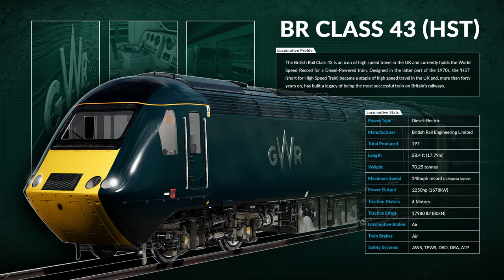Train Sim World: Great Western Express. Scenario: Down the Line.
Route: Great Western Express (DLC)
Scenario: Down the Line
4K
Semi stop service from Paddington to Reading.